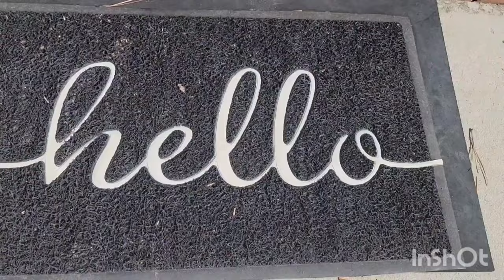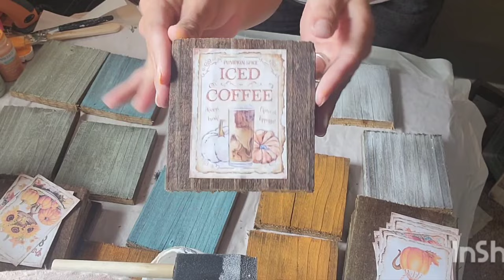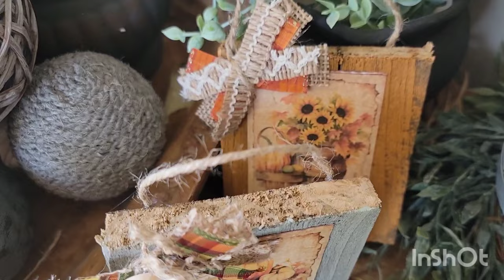Fall Thrift Flips 🧡 DIY High End Home Decor. Trash to Treasure.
Join me as I grab some things from my stash and create beautiful fall decor!

Let's get social 👇

Go over and check out my Facebook page, The Cutest Little Thing. Give me a like 👍,  and follow there as well!

Products used in this video 👇

Lace Ribbon

Craft Buttons

Jute String

Etsy Shop Images

Ribbons: 4 Rolls Thanksgiving Fall Wired Edge Ribbons Autumn Plaid Burlap Ribbons Wired Edge Ribbons for Wrapping, DIY Crafts, Floral Bows, Wreath, 24 Yards in Total, 4 Styles

Burlap Ribbons

Fern Greenery

Eucalyptus Garland